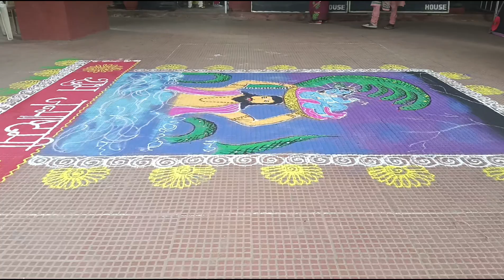jay shree Krishna 🙏🙏🙏🙏🙏dailyvlog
friend with Lisa daily vlog